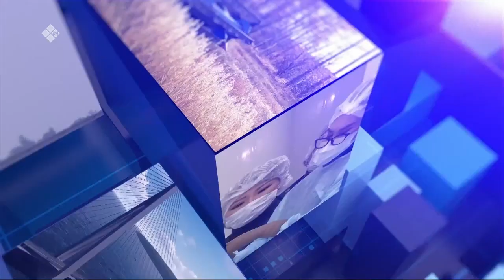«Олох үөһүгэр» биэриигэ: Дьарыктаах буолууга уонна социальнай эйгэҕэ сыл түмүгэ (17.01.23)